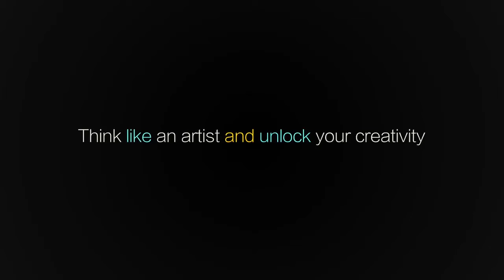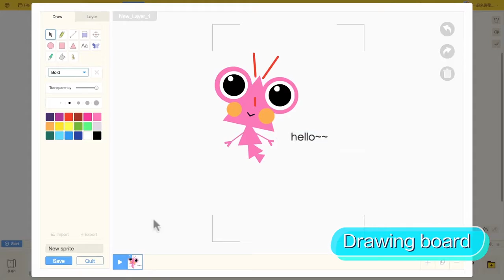Light Newton STEM Class - CODEMAO (E-Learning) 「編程貓」電子學習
CODEMAO (E-Learning) 「編程貓」電子學習